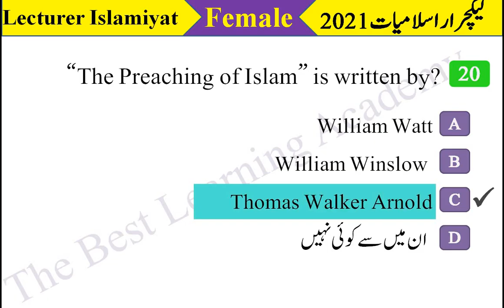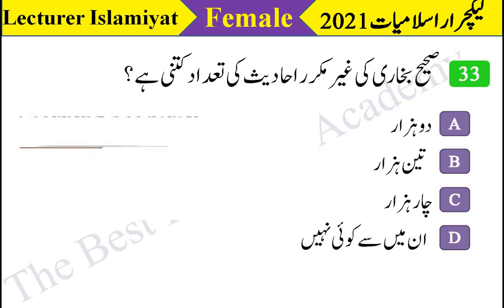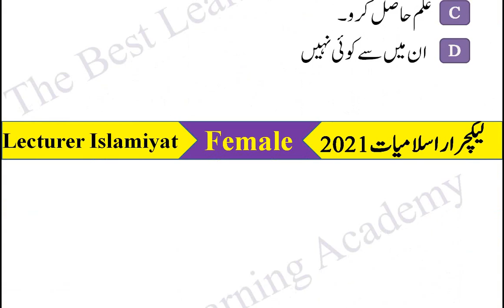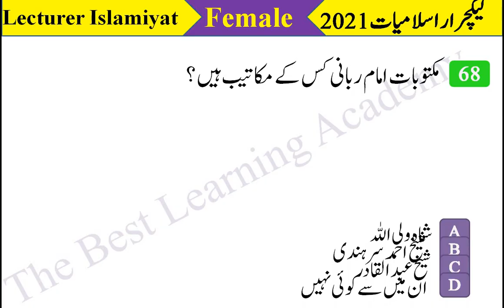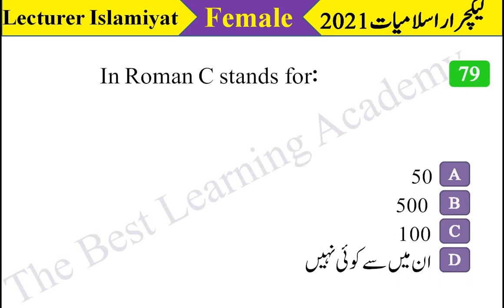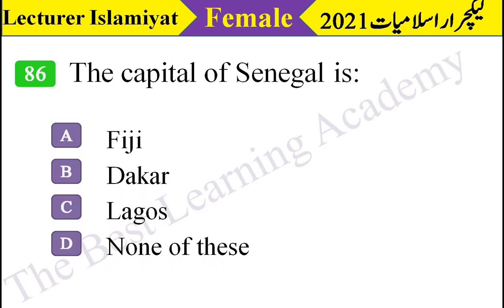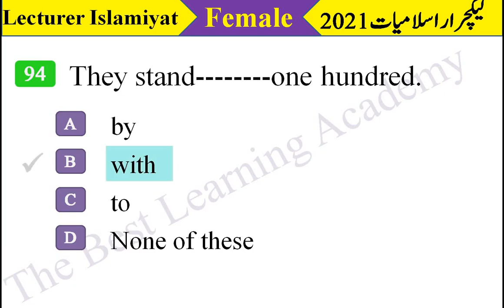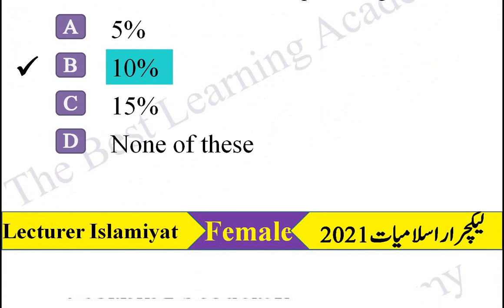PPSC Lecturer Islamiyat Female Paper 2021 Complete solved | لیکچرار اسلامیات پیپر 2021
| Lecturer Islamiyat Paper female |
| Lecturer Islamiat Paper female |
| PPSC Lecturer Islamiyat Paper 2021 |
| PPSC Lecturer Islamiat Paper 2021 |
| PPSC Lecturer Islamiyat Paper 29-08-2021 |
| PPSC Lecturer Islamiat Paper 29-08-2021 |
| PPSC Lecturer Islamiyat paper 2021 complete solved |
| PPSC Lecturer Islamiat paper 2021 complete solved |
| Islamiyat past papers |
| Islamiat past papers |
| Lecturer Islamiyat past papers |
| Lecturer Islamiat past papers |
| past papers of Islamiyat |
| past papers of Islamiat |
| previous papers of Islamiyat |
| previous papers of Islamiat |
| PPSC Islamiyat past paper |
| PPSC Islamiat past paper |
| ppsc lecturer Islammyat past paper |
| ppsc lecturer Islamiat past paper |
لیکچرار اسلامیات 2021 مکمل حل پیپر